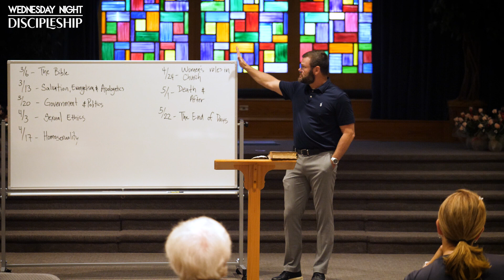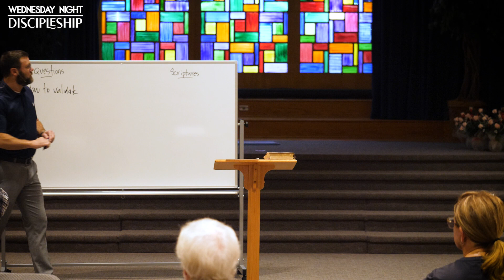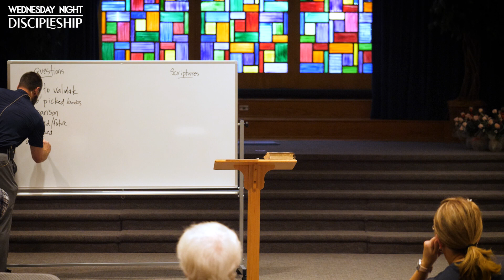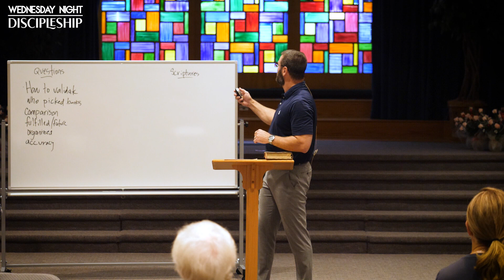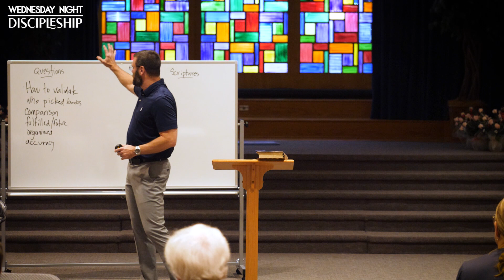Wednesday Discipleship - Session 1 - 3.6.24